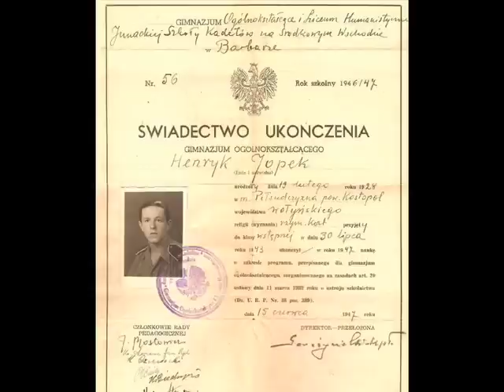Interview with MAPS AND SHADOWS author Krysia Jopek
Excerpt from the cable TV show "Page 1 with Zita Christian" in which Ms. Christian interviews author Krysia Jopek about her award-winning novel "Maps and Shadows." Filmed on April 19, 2011 and subsequently aired on several cable TV stations.